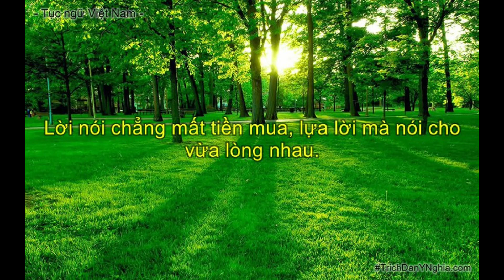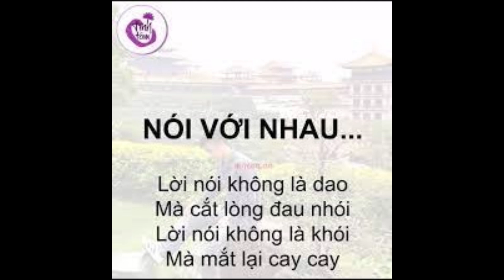Thiên Hạ Sự: Lời Nói Không mất Tiền Mua